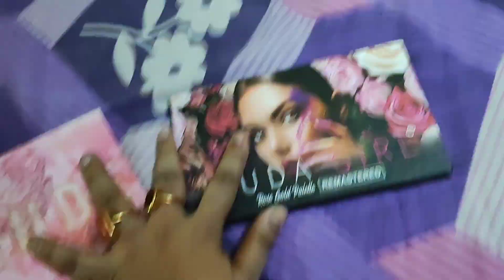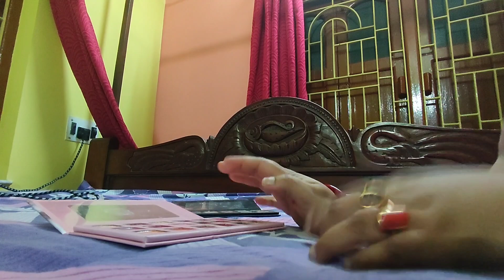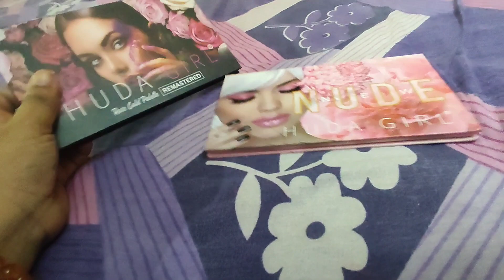Day-2✅🏵️🧿 Enjoying Workout 🤟🏻And My weightlossjourney..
হ্যালো আজকে আমার winter ☺️🧿✅🥰🏵️🫰🏻weight loss 7 days challenge দু নাম্বার ওই দু নাম্বার দিনটা তোমাদের কেমন লাগলো অবশ্যই কমেন্টে জানিও।।